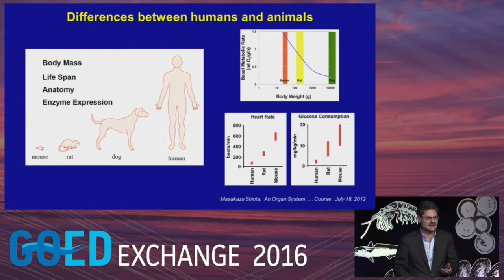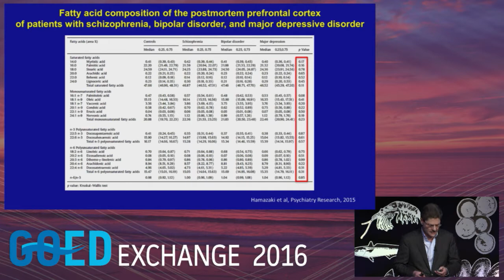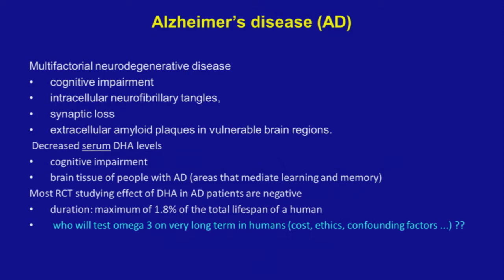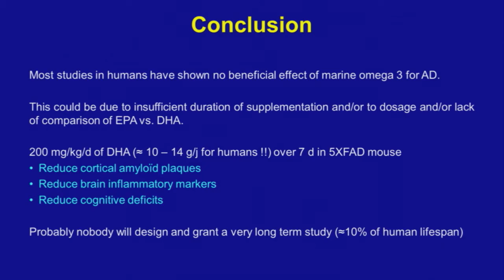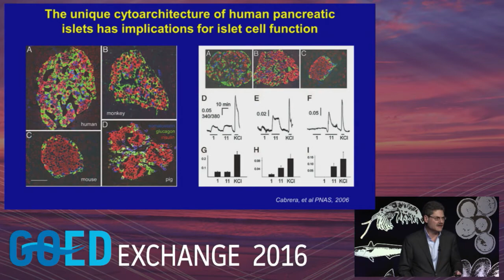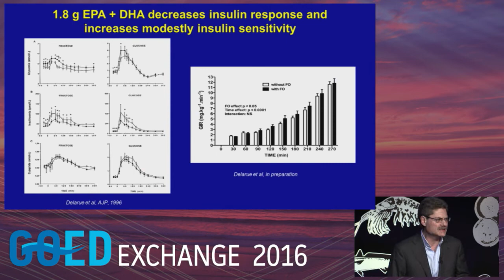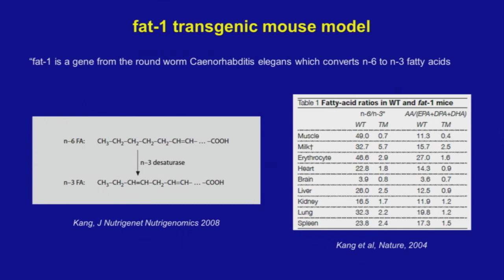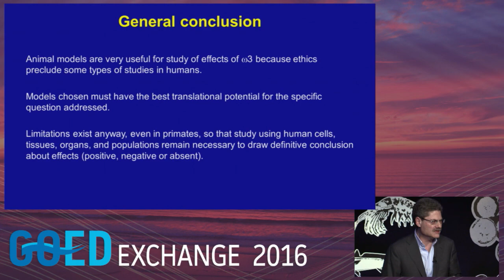Delarue — Value of Non RCT Research (Exchange 2016)